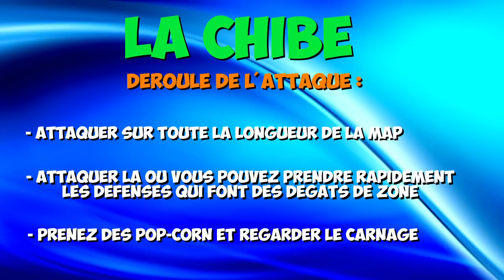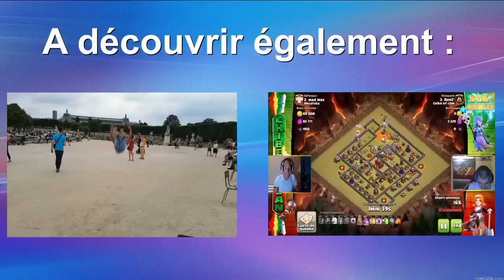La technique d'attaque la plus EFFICACE depuis la MAJ | 3 Étoiles FACILE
Le gowiwi Tristar de retour. Que pensez vous de cette technique d'attaque?

► Me rejoindre sur discord pour avoir des infos et vidéos en exclusivité

Vous pouvez me soutenir et soutenir mes projets en me faisant une donation sur Tipeee. Pour vous remercier, je méttrai en fin de vidéo le pseudo et clan des tipeurs du mois. Si je reçois un don supérieur à 5e, je viens dans votre clan et je ferai un live de votre guerre afin de vous faire une belle pub.